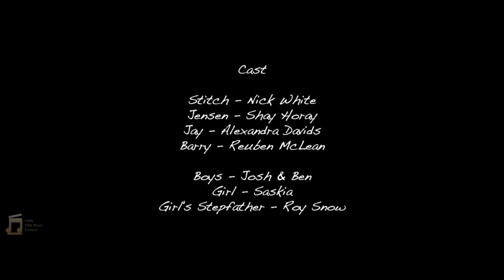IFMC 2021 - Bear Hugs / Music by Thibault Lavigne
I participated to the International Film Music Contest 2021 and here is my submission. A new experience in movie scoring with a completely different style and many more dialogues.
'Bear Hugs'

Original film by Nick McLean